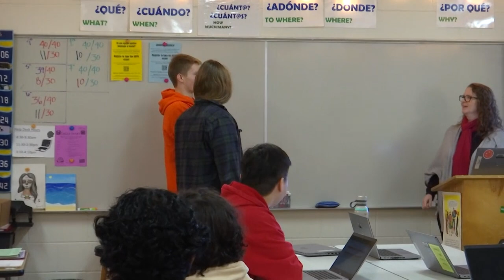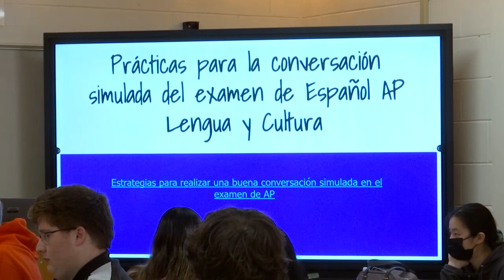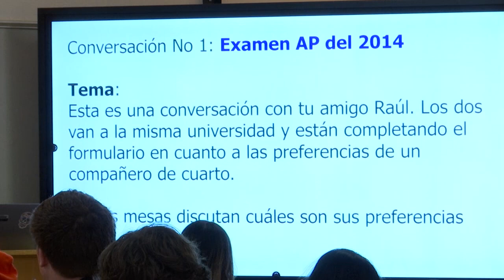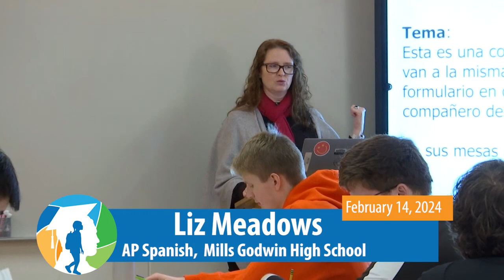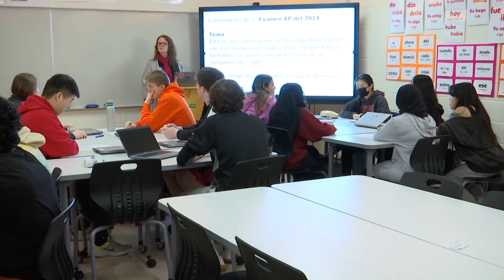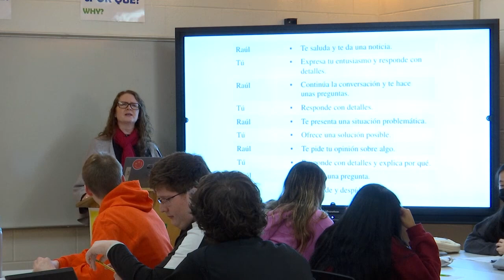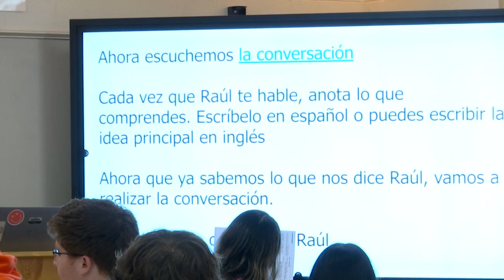Henrico Learning Today - Mills Godwin High School - February 14, 2024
HCPS TV visited Liz Meadows' AP Spanish class as they prepared for their conversation portion of the AP test.